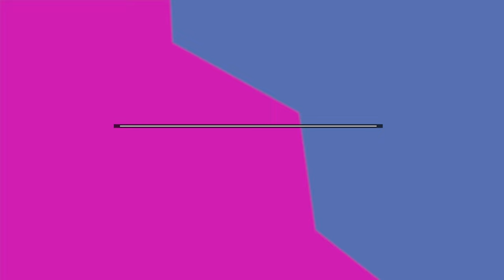Pros and Cons of Owning French Bulldogs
We will walk you through our Pros and Cons of Owning a French Bulldog.

Our Amazon Storefront:

ZippyPaws - SmartyPaws - Puzzler Dog Toy:

Join Robinhood with my link and we'll both get a free stock 🤝

Aputure 120D II LED Video Light

Light Dome II 2 Aputure Softbox Soft Diffuser

Manfrotto 1005BAC Ranker Stand (Black)

Joby JB01507 GorillaPod 3K Kit. Compact Tripod 3K Stand and Ballhead 3K for Compact Mirrorless Cameras or Devices up to 3K (6.6lbs). Black/Charcoal.

Canon EOS R Mirrorless Digital Camera

Canon EOSM50